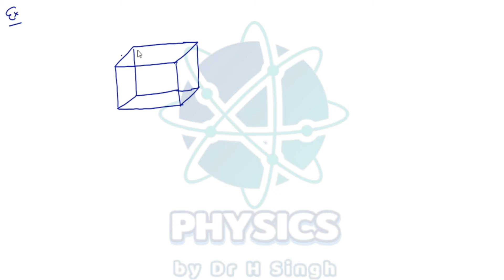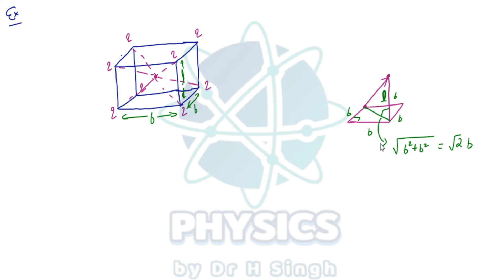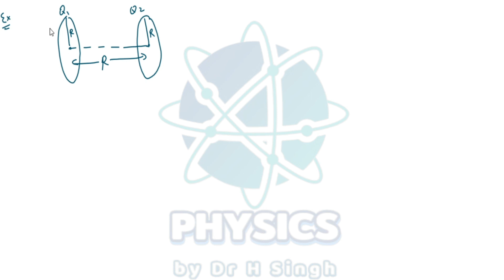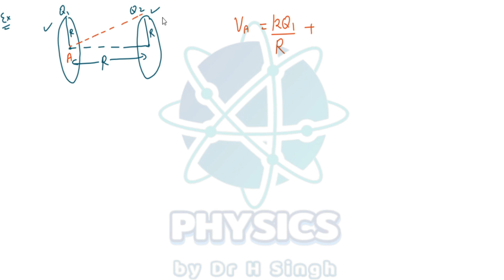Electrostatic Potential 02 | Short dipole and Ring | Electrostatics | CBSE |JEE |NEET IDr. H. Singh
I have solved some very important problems on electric potential due to a point charge in the above lecture. This lecture is a continuation of Lecture 1 (Link given below). Pls watch lecture 1 also for better understanding. Here you will learn important derivations also
1) Expression for electric potential due to sort dipole. It’s variation with distance from dipole.
2) Electric potential due to a charged ring at its centre and at its axis.
Both of these are direct questions for CBSE and other state board Exams. The concepts explained in this lecture are very useful to solve IIT JEE and NEET problems. Watch it carefully. You can find pdf notes from the link given below. Your continuous support motivates us to record more free quality content for physics students.
Thanks!!
Dr H. Singh
For pdf notes of above lecture click here!!

Playlist Grade 12 | Coulomb's Law | Electrostatics | Ch-1 of Unit-1 | CBSE | IITJEE | NEET Physics by Dr H Singh

Playlist Grade 12 | Electric field | Electrostatics| Ch-2 of Unit-1 | CBSE | IITJEE | NEET Physics by Dr H Singh

Grade 12 | Gauss's Law | Electrostatics | Ch-3 of Unit-1 | CBSE | IITJEE | NEET Physics by Dr H Singh